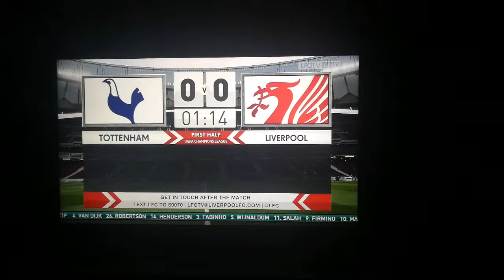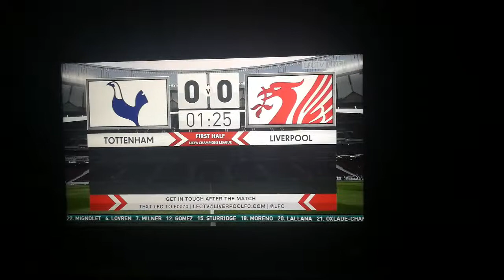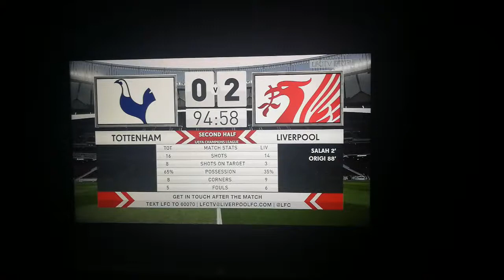Liverpool - Spurs June 2019. Audio Highlights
Relive all the matchday atmosphere as Liverpool face Spurs in the European Cup Final, with audio highlights.

Amateur Recording. Original Broadcaster Footage: Liverpool FC June 2019.